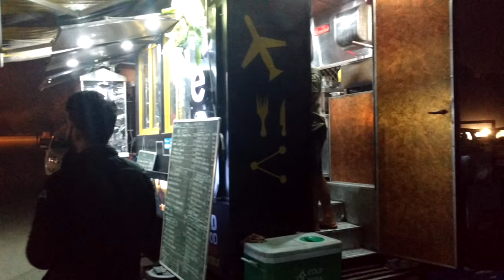Food Trucks in Sector 29, Gurgaon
A food truck is a large motorized vehicle (such as a van) or trailer, equipped to cook, prepare, serve, and/or sell food. Some, including ice cream trucks, sell frozen or prepackaged food; others have on-board kitchens and prepare food from scratch, or they heat up food that was prepared in a bricks and mortar commercial kitchen. Sandwiches, hamburgers, french fries, and other regional fast food fare is common. In recent years, associated with the pop-up restaurant phenomenon, food trucks offering gourmet cuisine and a variety of specialties and ethnic menus have become particularly popular. Food trucks may also sell cold beverages such as soda pop and water. Food trucks, along with food booths and food carts, are major components of the street food industry that serves an estimated 2.5 billion people every day.